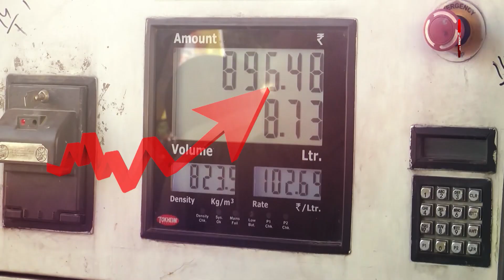बेमौसम बारिश बनी मुसीबत! | BizTak